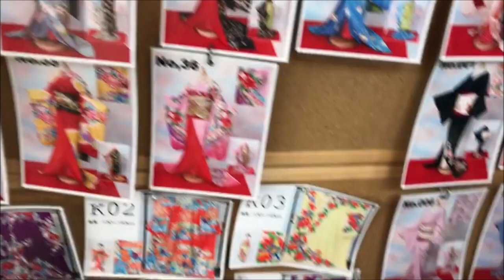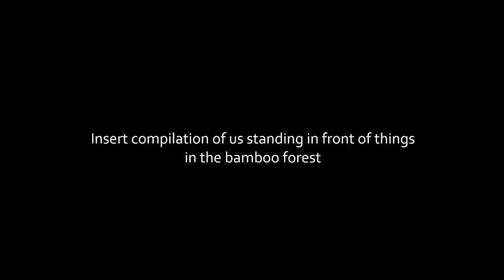Japan Highlights ǀ Day 10 ǀ Geisha Experience, Bamboo Forest & Monkey Park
Join us on day 10 of our Japan trip! Today we are in the old capitol of Kyoto!
We dress up like geisha and samurai, explore the famous bamboo forest and catch up with some monkeys courtesy of our trip mates Celest and Dan!